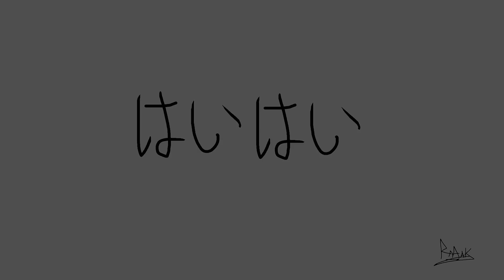J'ai refait OUI-OUI en ANIME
Après plusieurs années Oui-Oui retrouve son ancien compagnon d'arme, le général Potiron, mais ici point de chansonnette et non puisque ce dernier va enfin régler ses comptes avec ce vil traite dans un combat des plus incroyables dans la minute 29 la plus épique de toute l'histoire du cinéma.

Un Epic merci aux Tipeurs du  mois de Mars ! (des exemples à suivre pour la jeunesse):

Les Utipeurs !

Tatiana V., Lurius O'nada, SirMoustach, Himaj, hiddenlulu, diego, Anthony C., grogneux, o ENAYEH, Meteora7b, Adi, UnUn i., Nathalie-Rose, Draco L., Nicotinator et PAUL Q. !

Musiques utilisées:

Now and zen - Shogun II Total War OST
Mongol Warrior, Temjim Genghis Khan - World music
Prototype - Wolfenstein the new order OST

Remerciements:

- Art of K pour les trads en japonais dont j'ai probablement explosé les prononciations
- Ce bon alexy que l'on ne présente plus pour la majeure partie du dessin du s0ldat allemand. (insérer un lien)
- Enid Blyton sans qui rien n'aurait été possible